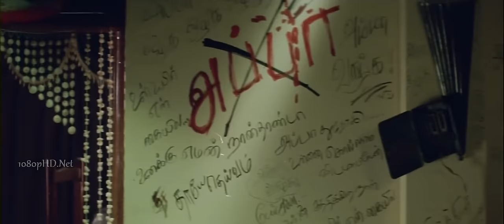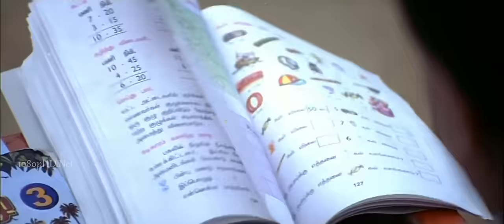Theeyil Vizhuntha - Varalaru HD song